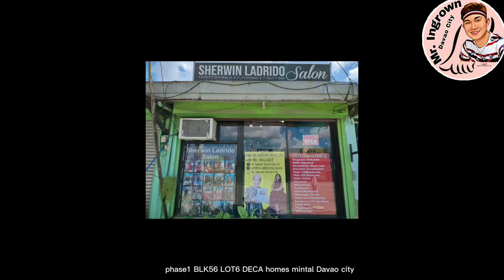since birth di nakaranas ng pedicure (Mringrowndavaocity)